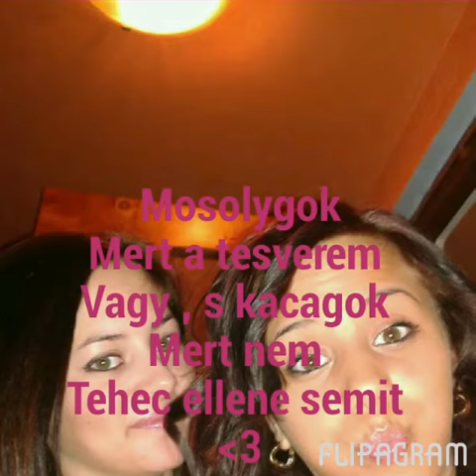Egy Flipagramot osztottak meg veled!